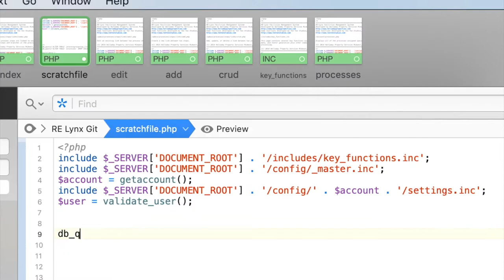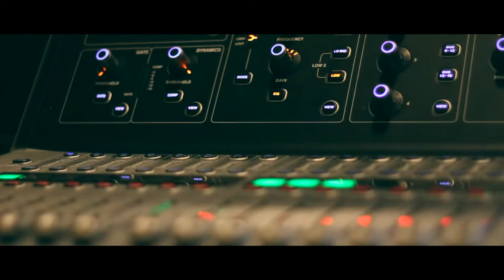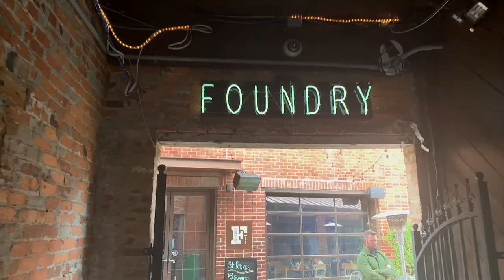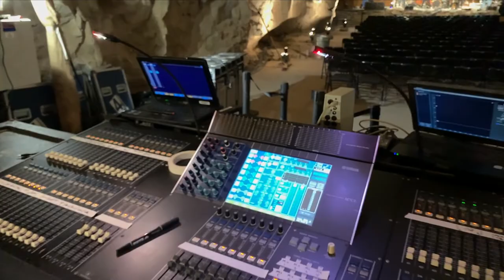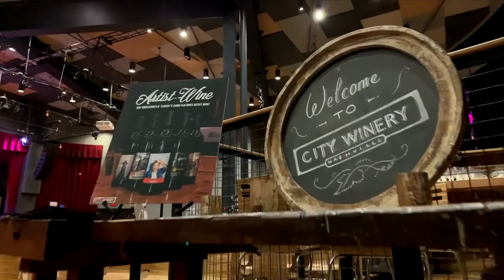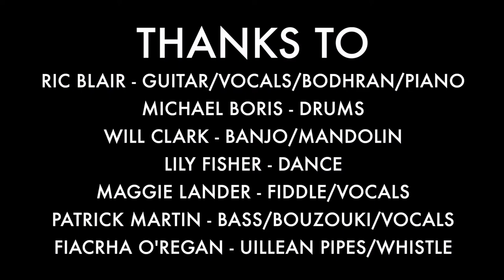HAPPY ST PATRICK'S DAY (WEEK)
I spent St. Patrick's week rehearsing, playing tunes, and doing shows with The Celts. As always it was an absolute blast with those folks. Thanks a million to the folks in the band and the venues for having us - can’t wait to do it again! Check out my friends’ YouTube videos and other cool stuff that they’re up to:

For those interested in the technical details, I shot this with my iPhone XS Max, Canon 60D, GoPro Hero Session 5, and DJI Mavic Air drone.

My website for info about lessons and tour dates and stuff